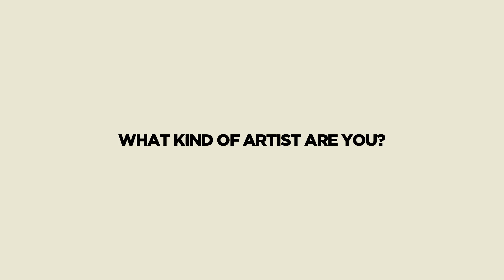Remy Banks & Bodega BAMZ Explain "New New York" In East LA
While Remy Banks (World's Fair) and Bodega BAMZ (Tanboys) were out in Hollywood filming the video for "GLDCHN," I dragged them out to East LA, took them to Guisados (well, they got there first so sadly we couldn't enjoy Guisado's delicious tacos in each other's company) and had them explain the whole concept behind the movement "New New York." Thanks for the thorough answer, guys!